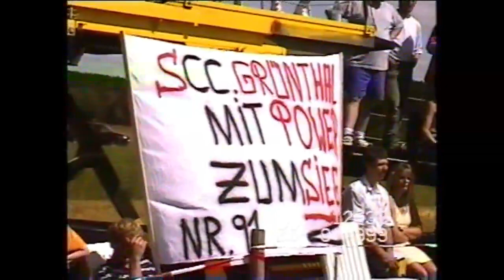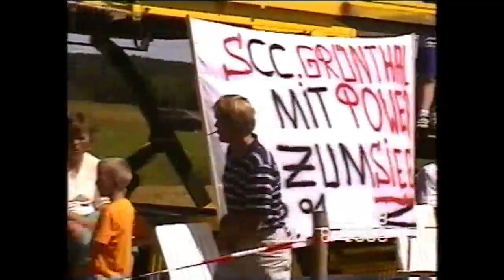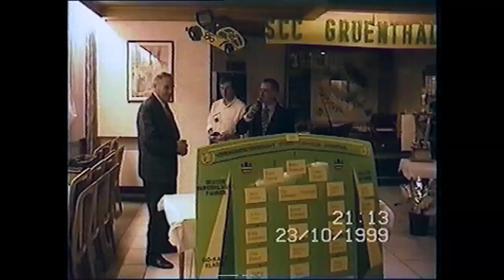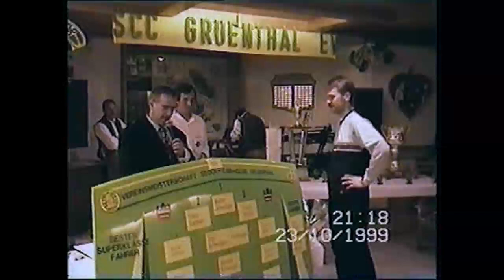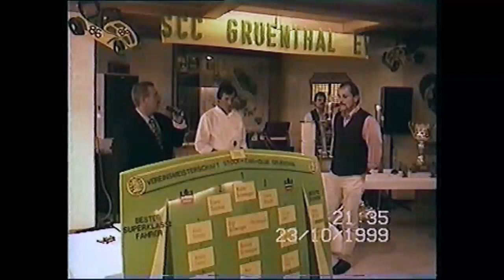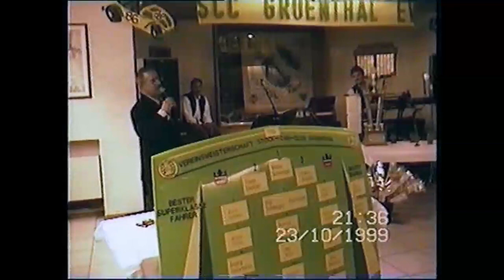1999SCCFilm2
SCC Grünthal
Rennen der Saison 1999
Teil 2